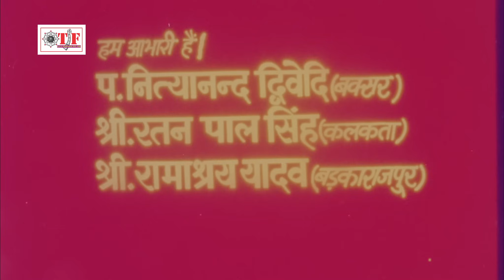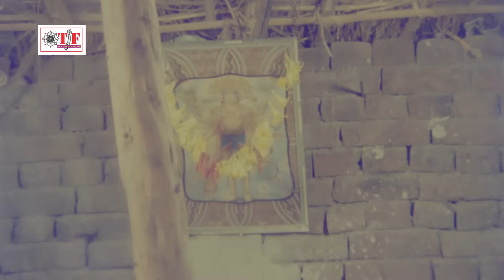Bhojpuri Full HD Movie 2023 | चल सखी दूल्हा देखे | Kunal Singh ,Sunaina | Chal Sakhi Dulha Dekhe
► Movie - Chal Sakhi Dulha Dekhe
► Starring - Kunal Singh,Sunaina,Hari Sukla,Satyan Kappu,Yunus Pravej
► Directed By - Raju Singh
► Written By - Arun Pragati
►Produced by - Arvind Shrivastava & Vijay Yadav
➤Lyrics - Ashok Ghayal
➤Choreographer -
➤DOP - M Sampat
➤Editor - Rajendra Singh
➤Fight Master - Raju Singh
➤Marketting -

©MTFB-30